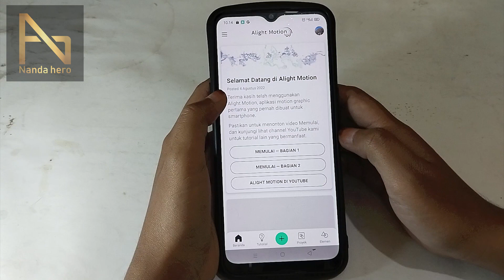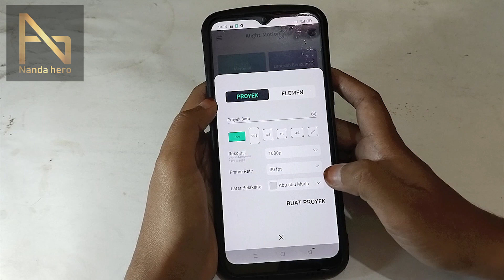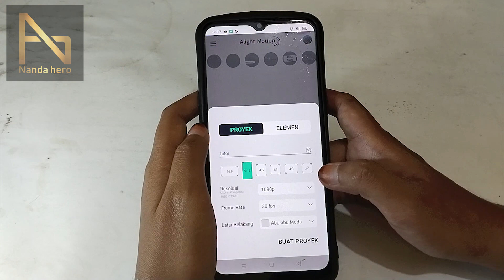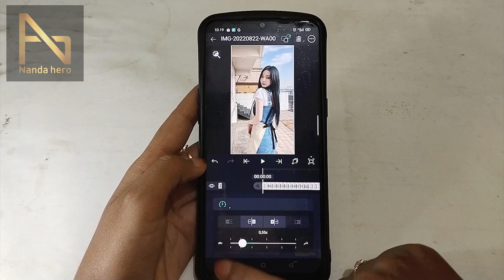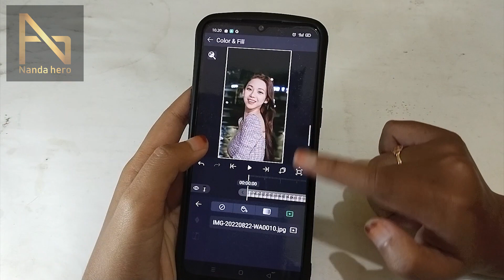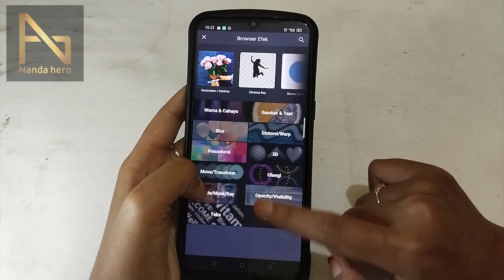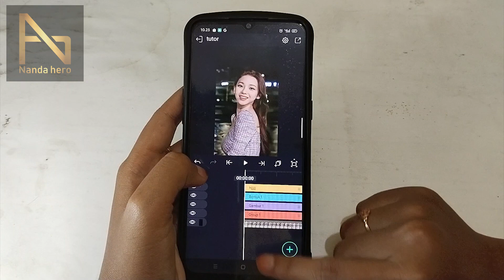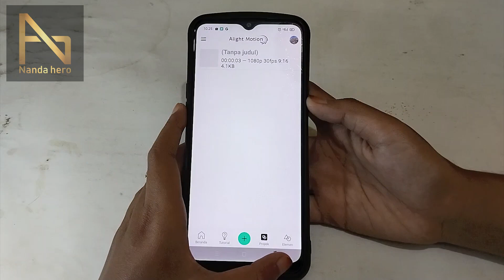Cara Menggunakan Aplikasi Alight Motion Pertama Kali (Bagi Pemula)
Halo guys, di video kali ini saya bagikan tutorial tentang Cara Menggunakan Aplikasi Alight Motion Pertama Kali (Bagi Pemula).

Ada beberapa dasar-dasar memakai dan mengedit di aplikasi AM, kalian bisa lihat pada segmen/stempel waktu di bawah ini.

⌚ Stempel Waktu:
0:00 Pembukaan
0:13 Beranda Alight Motion
2:17 Bikin Proyek Baru di AM
3:11 Dasar Mengedit Video di Alight Motion
7:52 Simpan Proyek Sebagai Draft AM
8:16 Setting Proyek AM
8:29 Ekspor Proyek Video AM
9:05 Penutupan